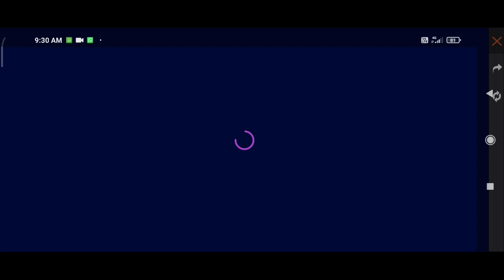INDIAN SERVER VS THAILAND SERVER #51 😳 | BLACK T - SHIRT IN STORE | GROOT FF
Tʜᴀɴᴋs ғᴏʀ ᴡᴀᴛᴄʜɪɴɢ 😁 :-
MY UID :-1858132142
MY NAME IN GAME :- GROOT  FF  YT

MY BIG BROTHER UID :- 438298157
MY BIG BROTHER NAME IN GAME :-『GRT』SATRUㅤG
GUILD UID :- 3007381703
GUILD NAME :- GROOT FF

  ㅤㅤㅤㅤㅤㅤㅤㅤRULE

IF YOU WANT TO JOIN MY GUILD AND BE A PERMANENT MEMEBER OF GUILD THEN ADD 『GRT』IN THE STARTING OF YOUR NAME AND MINIMUM LEVEL 50 .

We do not own all material we're posting on this channel .If you are a copyright owner and want your work to be removed from our channel PLEASE contact us via email  or leave us a personal message here and we will remove your material right away . PLEASE do not opt for a youtube strike.

IGNORE :

ʜᴀsʜᴛᴀɢ

1.Garena Free Fire Indonesia Live
2.Garena Free Fire Brazil Live
3.Garena Free Fire Brasil Live
4.Garena Free Fire India Live
5.Garena Free Fire Singapore Live
6.Garena Free Fire Thailand Live